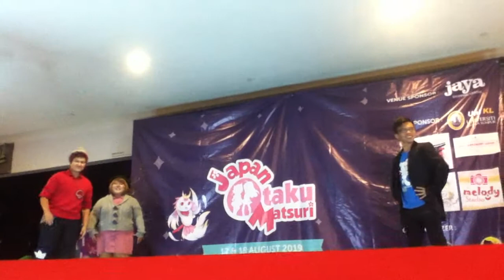JOM 2019 - Cosplay Competition Prize Giving Ceremony